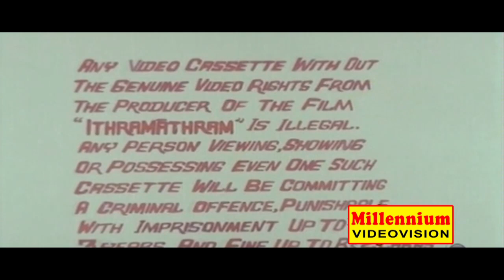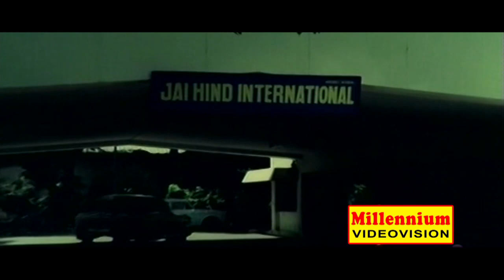Ithramathram Malayalam Full Movie | MG Soman | Maniyanpilla Raju | Jalaja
Watch Ithramathram Malayalam Full Movie | MG Soman | Maniyanpilla Raju | Jalaja